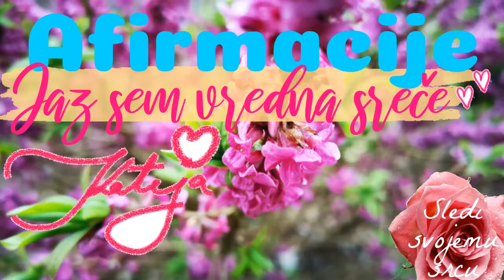AFIRMACIJE 💗 Jaz sem vredna sreče! Jaz sem vreden sreče!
Pozdravljeni!

To so afirmacije: Jaz sem vredna sreče!     Jaz sem vreden sreče!

Danes sem svobodna! Izbiram več in več tega, kar si res želim! Svobodna sem, da si izbiram več sreče! Kaj izbiraš ti?

Naj se afirmacije počasi vpijajo v vas - dokler jih ne boste živeli.

Obilo užitka ob kreiranju novih prepričanj!

Ly❤️
   Kateja